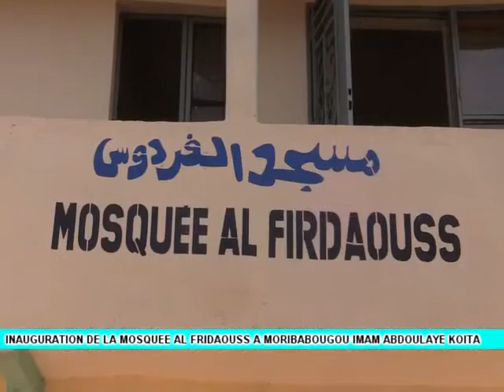Inauguration de la mosquée al fridaouss a moribabougou imam Abdoulaye Koïta